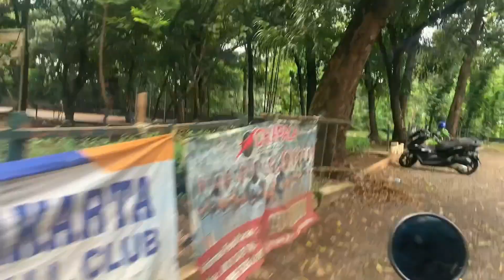BASKET AN - VLOG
Di video kali ini aku, Ghania Levina mau share ke kalian tentang keseruan aku main basket.